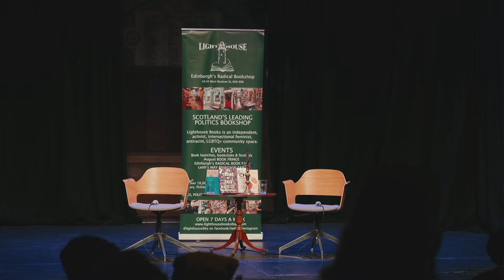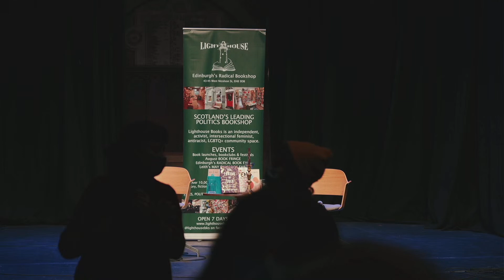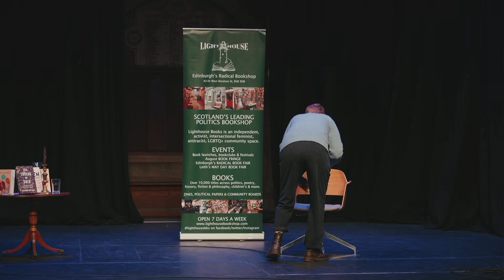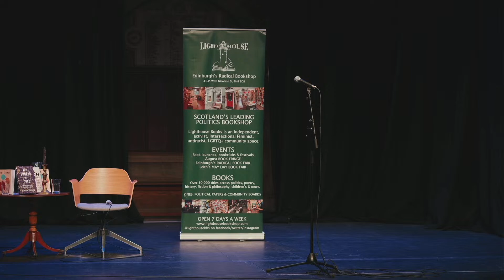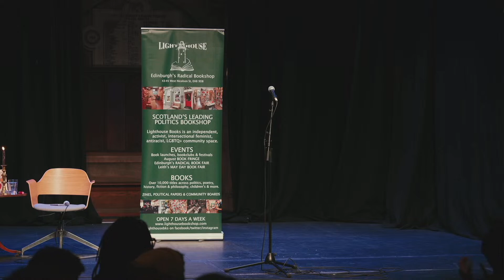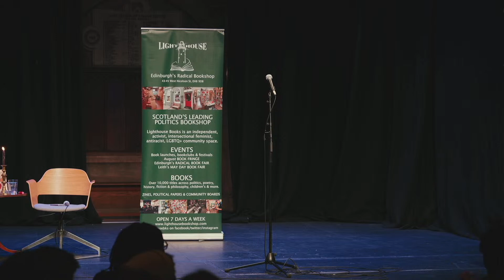OUR THREAD OF GOLD: FEMINIST PERFORMANCE feat. Catherine joy White & Gemma Cairney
Writer and film-maker Catherine Joy White and Edinburgh polymath Gemma Cairney - whose book the Immortal Sisterhood comes out next year - are joined by fellow artists for a poweful, joyful excavation of art and creativity!

This is an event exploring legacy, the collective and autonomy. There will be discussion, open mic and craft as we attempt to thread our own networks of gold.